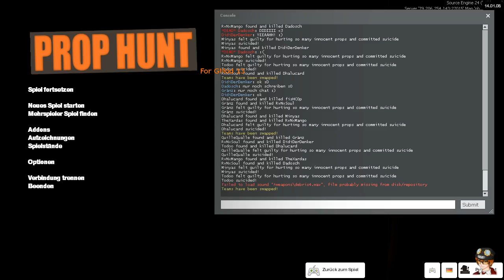Garry's Mod Prop Hunt #005 - SPIELEND GETROLLT - Gamestar Event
► Let's Play Garry's Mod Prop Hunt Deutsch German
► Gamesplanet, unser Partner für Software!
► Elbster, da gibt's die geilen T-Shirts!

[Gamesession] Garry's Mod Prop Hunt Gamestar Event
► Deutsch
► German

► Freunde & Bekannte Mitspieler(wechselnd):

Mikkel
Gamestar